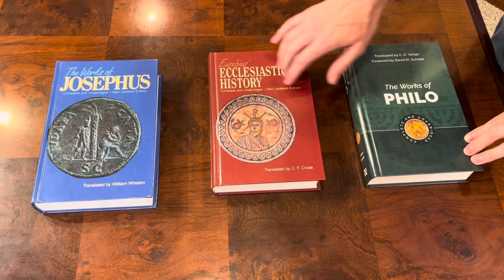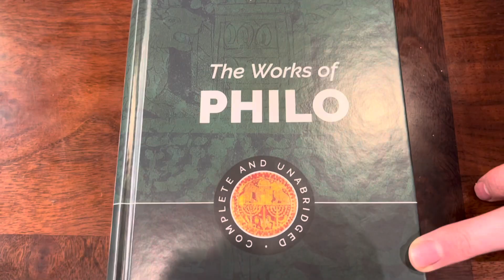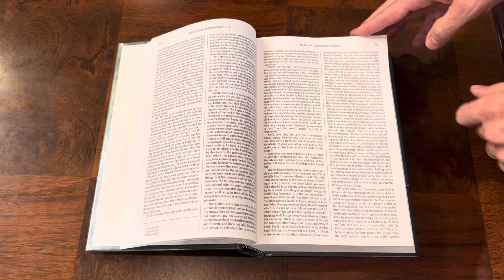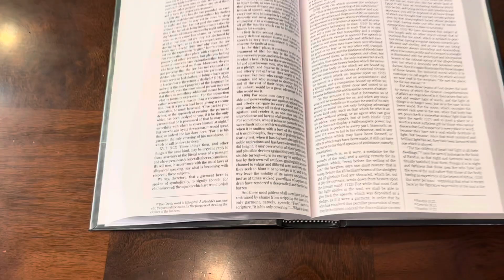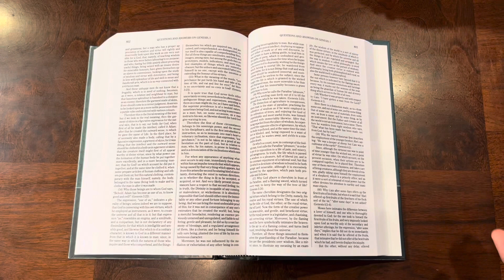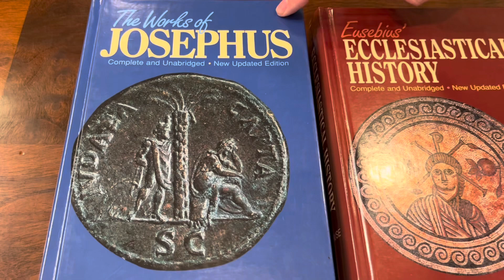Philo, Josephus, and Eusebius from Hendrickson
I know this won’t interest everyone, but it’s a pretty neat resource to have works from an early church and/or non converted Jewish perspective. This is what you have with Philo, Josephus, and Eusebius. Philo gives us a theological/philosophical look at Greek Jewish life during the times of Jesus and the early church, and Josephus gives us a perspective of Jewish life under Roman occupation, especially regarding the wars. Eusebius gives us insight into church up to Nicea. It’s nice to have a wide range of perspectives from important people who lived in the time window of the early church. These books are very inexpensive and can be found directly from Hendrickson’s website.